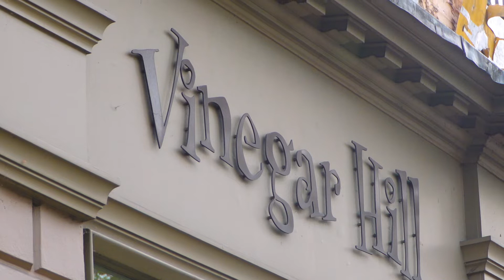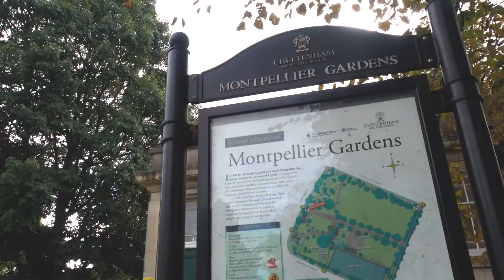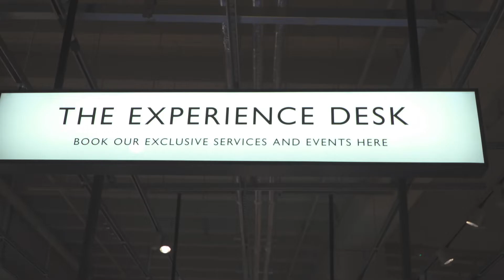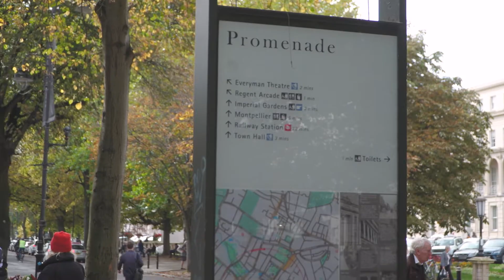Shopping & style in Cheltenham with image consultant Kate Evans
"It's all about the experience of shopping. It makes such a difference to be able to actually pick something up and feel the fabric rather than just viewing something online. I'm a real fan of Cheltenham."

Kate Evans, Image Consultant, Coach and Style Blogger gives you her fashion tips this season, takes us on a tour of her favourite places to shop and tells us why she loves Cheltenham. She talks independent shops and high street favourites, this season's prints, boots and clashing colours and much more! A big thank you to Kate for taking the time to share her insights.